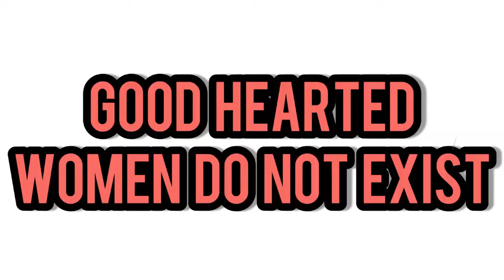Good Hearted Women Do Not Exist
Kind hearted, big heart, loving, caring...  Females claim to be this on dating apps but it's all BS